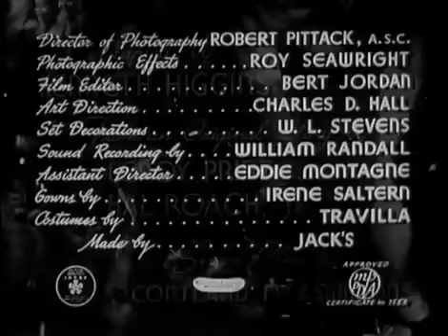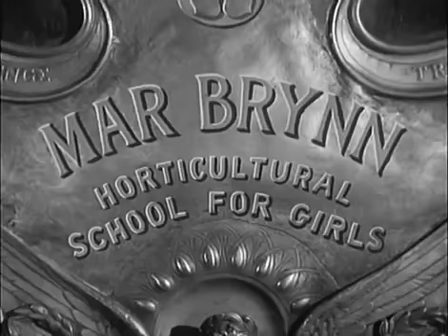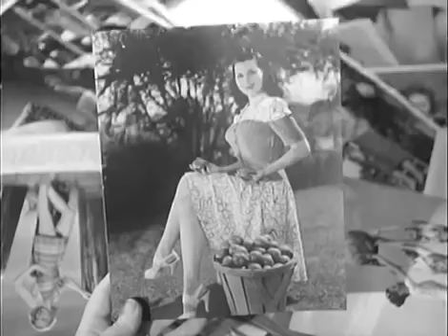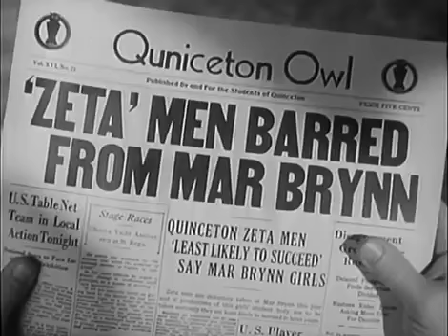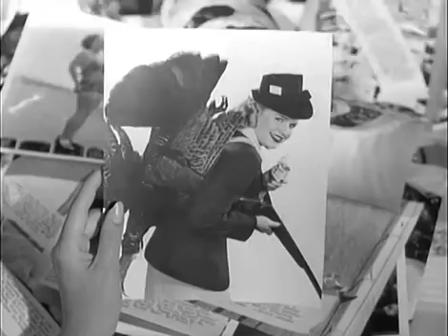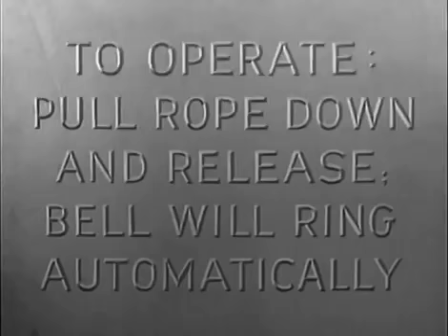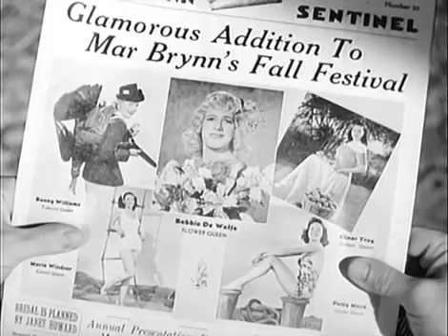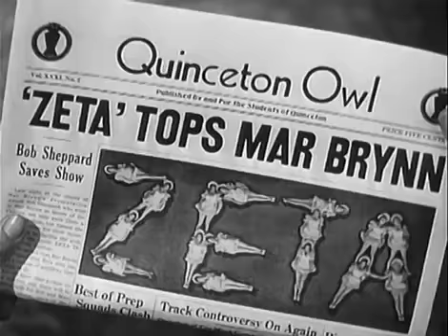All American Co Ed (1941)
Directed by LeRoy Prinz
Produced by LeRoy Prinz (producer)
Written by Cortland Fitzsimmons (original screenplay), Kenneth Higgins (adaptation), LeRoy Prinz (story), Hal Roach Jr. (story)
Starring: Frances Langford, Johnny Downs, Marjorie Woodworth, Noah Beery Jr., Esther Dale, Harry Langdon, Alan Hale Jr., Kent Rogers, Allan Lane, Joe Brown Jr., Carlyle Blackwell Jr., Irving Mitchell, Lillian Randolph, Mickey Tanner, Betty Tanner, Martha Tanner
Cinematography: Robert Pittack
Edited by Bert Jordan
Release date: 1941

Plot
Quinceton College Zeta fraternity stages a revue with members in drag. The resulting publicity catches the attention of newspaperman Hap Holden (Harry Langdon) and Virginia Collinge (Frances Langford). They convince Virginia's aunt Matilda Collinge (Esther Dale), President of failing Mar Brynn (a woman's horticultural college), to refute the school's staid image by sponsoring a contest awarding a dozen free scholarships
aimed at "unusual girls", winners of pageants for fruits, vegetables and flowers, as women most likely to succeed and to be showcased in a musical presentation during the Fall Festival. To publicize the contest, President Collinge pokes fun at Zeta members as being least likely to succeed and bans them from their campus. For revenge the Zeta Chapter President Bob Sheppard (Johnny Downs) is coerced to infiltrate Mar Brynn by entering the contest as "Bobbie DeWolfe", Queen of the flowers. After falling in love with Virginia, Bob comes clean and assists in staging the show, but includes in the finale a Busby Berkeley-style spelling out of "Zeta" as revenge for the ban.

Soundtrack
Johnny Downs with chorus - "I'm a Chap with a Chip on My Shoulder" (by Walter G. Samuels and Charles Newman)
Frances Langford - "I'm a Chap with a Chip on My Shoulder"
Marjorie Woodworth, Tanner Sisters with Harry Langdon and chorus - "Up at the Crack of Dawn" (by Walter G. Samuels and Charles Newman)
Frances Langford with chorus - "Out of the Silence" (by Lloyd B. Norlin)
Frances Langford, Tanner Sisters and Johnny Downs - "The Poor Farmers Daughter" (by Walter G. Samuels and Charles Newman)